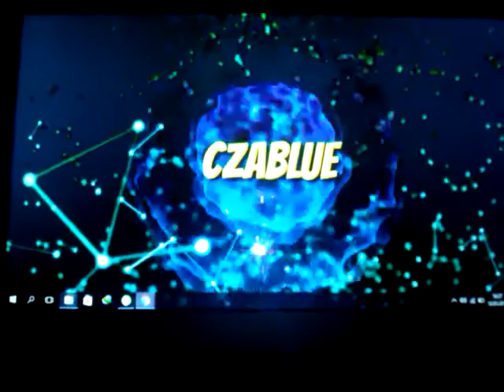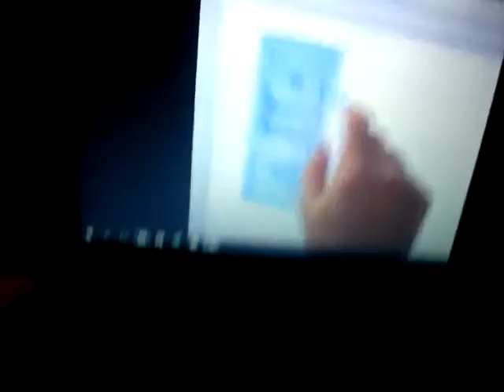Eloelo230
Cebula bła okropna